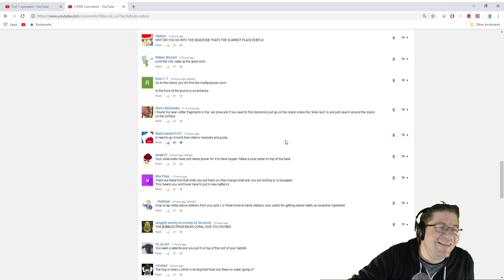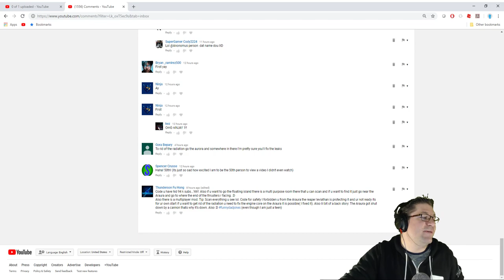Subnautica - NO NO TURN BACK! - Episode 8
In this episode of Subnautica, I take your tips, and use them to run through some organization. You helped me build the solar panels, and some of the things inside. Most importantly, we got our Coffee machine working. WOOT WOOT! Love you all!

📖 Preorder today! 📖